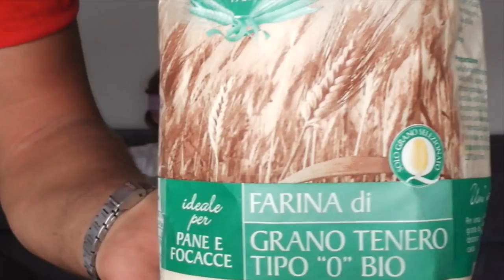WHAT'S IN MY MOUTH CHALLENGE-COSA C'E' NELLA MIA BOCCA SFIDA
®®®®®®®®®®®®®®®®®LEGGIMI®®®®®®®®®®®®®®®®®®®®®®®®®®
Mamma mia brighelle ci siamo ammazzate dalle risate vi giuro!!Taggo Mia Ilaria e Silvia dei canali Gnappettaaa Ylystyle Missgerberina e anche la bellissima Nadia che nella foga mi son scordata Nadiatempest Chiara del canale Chiara Facchetti e Federica del canale Federicaeffe vi lascio i loro link e ovviamente tutte voi taggatemi con l'hastag